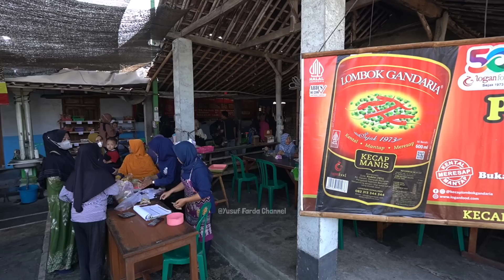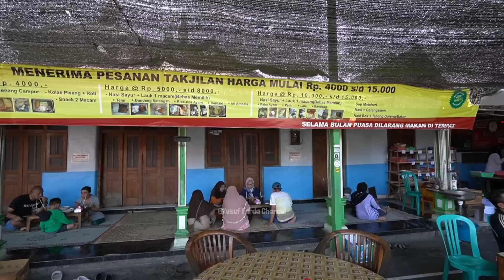WARUNG PAK RUDI 21! BEBAS MAKAN&AMBIL SENDIRI SAK PUASE CUMA 5 BAYAR RIBU SAJA! Kuliner Solo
Ketemu Kuliner Termurah Dan Viral Di Solo! Warung Pak Rudi 21 Masaknya Masih Pakai Kayu Bakar Dan Punya 22 Pegawai. Disini Kalian Bisa Ambil Sendiri Dan Makan Sepuasnya Cuma 5.000 Saja. Dan Kalau Tidak Habis Bayar Jadi 7.000 Rupiah. Dulu Pak Rudi Usaha Rental Play Stasion Dan Kini Sukses Buka Warung Makan Terlaris Dan Termurah Di Kota Solo.

 Jl. Godegan, RT.01/RW.15, Godean, Wirun, Kec. Mojolaban, Kabupaten Sukoharjo, Jawa Tengah

Harga Seporsi Cuma 5.000 Rupiah